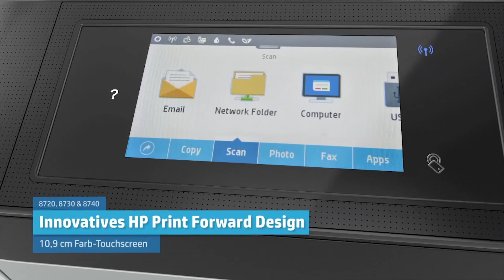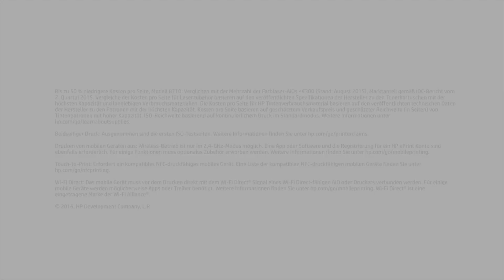Ein kompakter Alleskönner - HP OfficeJet 8720